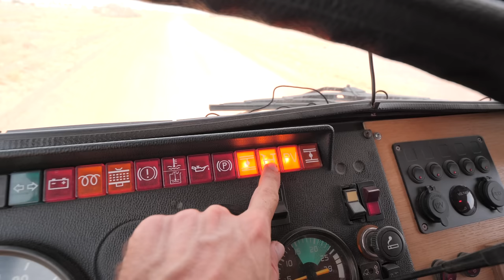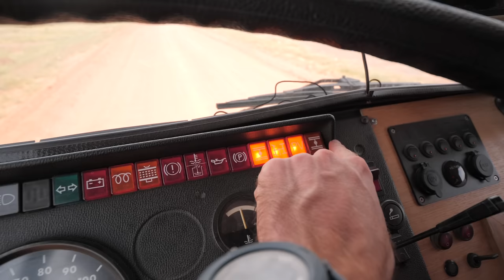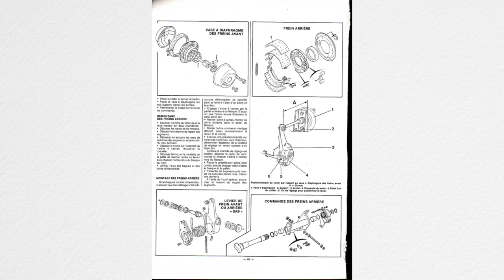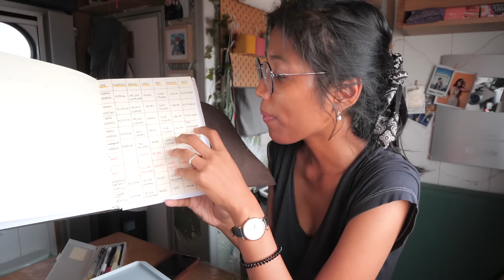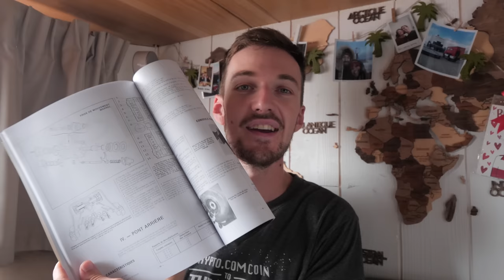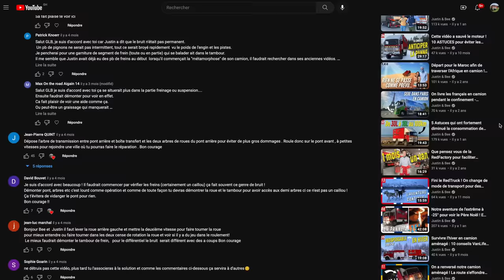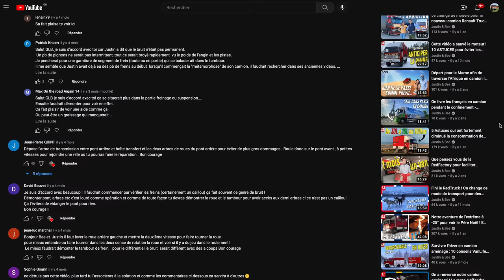On ne fera plus JAMAIS confiance à un mécanicien ! Arnaque en camion aménagé en Mauritanie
Depuis le début, nous redoutons de tomber en panne au milieu d'une piste. C'est arrivé en Mauritanie lorsqu'un étrange bruit est apparu à l'arrière du RedTruck. Pour se sortir d'ici, nous avons temporairement "rafistolé" notre camion aménagé ; c'est la pire réparation de notre vie... On ne fera plus jamais confiance aux mécaniciens. Entre le vol de carburant et un chef mécanicien véreux, ce n'était pas notre meilleur journée ! Parfois, il y a des semaines plus difficiles que d'autres.

ENVIE SOUTENIR NOTRE TRAVAIL ?

BTC (Réseau BTC): 3JoKuram4gvS8sdG2yybhewB1TBJX4oxha
ETH (Réseau ERC20) : 0xB7eaE33F422fFc210c921658f05F856bd31988cA

NOTRE LIVRE : APPRENTI AVENTURIER

AU SOMMAIRE :
00:00 Introduction
00:52 La tôle ondulée
02:30 Vol de carburant
04:49 Direction Chinguetti
07:04 En panne au milieu d'une piste
10:34 Le pont est cassé ?
14:35 Changement de programme
18:27 Nos abonnés trouvent la panne !
19:35 La pire réparation de ma vie
35:18 Bilan de cette journée